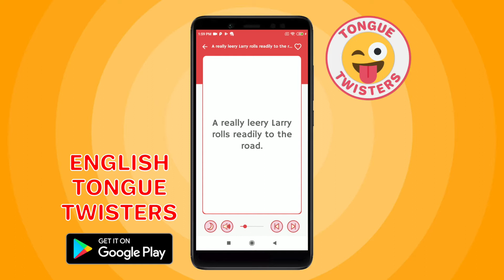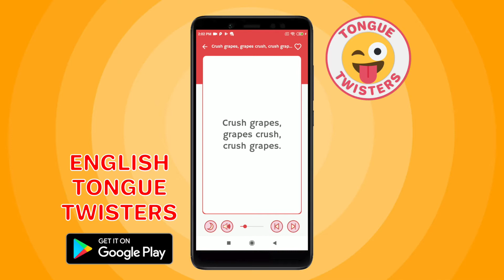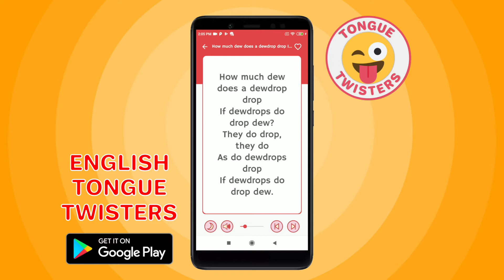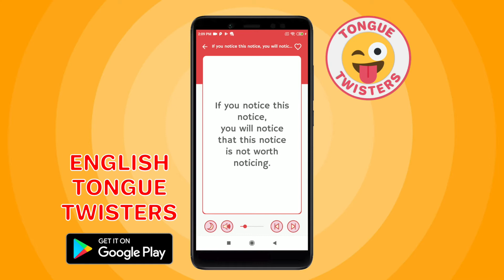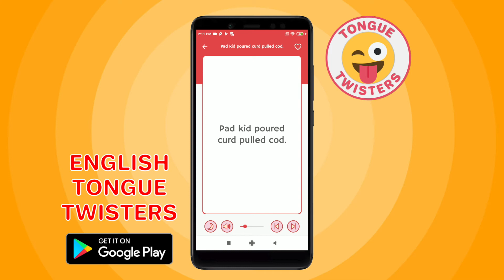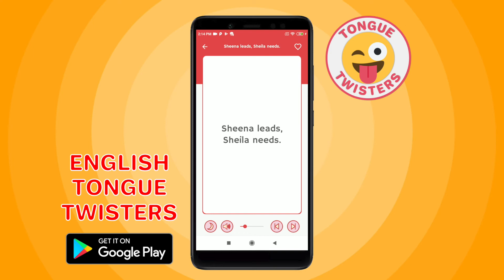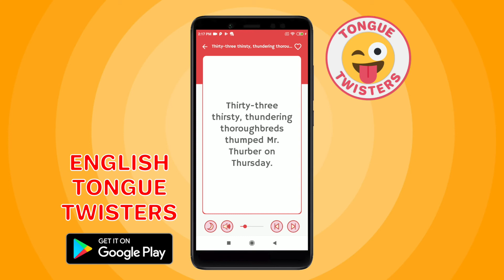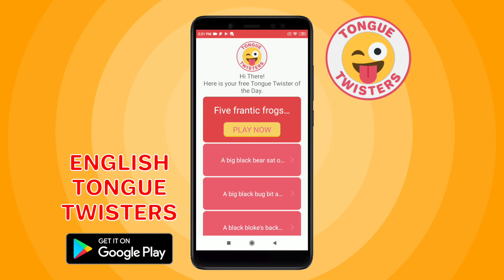English Tongue Twisters - Complete Compilation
Tongue Twisters App is a Free application is a compilation of all Tongue Twisters that can help in English speaking skills and to bring handy notes of World's Best Tongue Twisters.

Tongue Twisters:
- Peter Piper
- She sells seashells by the seashore
- A Big Black Bear sat on a Big Black Rug
- A Black Bloke's Back Brake-Block broke
- A happy hippo hopped and hiccupped
- Black back bat
- Crush grapes, grapes crush, crush grapes
- Eddie edited it
- Four fine fresh fish for you

Features:
- Huge Collection of Tongue Twisters
- Clean and Minimalist Design
- Less than 3MB only
- Change Font Size
- Dark Mode supported
- 100% Absolutely Free

Tongue Twisters App is one of the most complete and most engaging Language Improvement app in the Google Play.